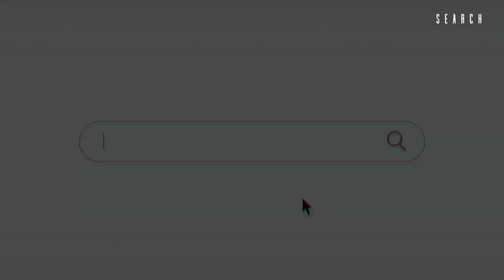Women (in Church) Watch P*RN Too | Helps available + A Prayer @ The End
Who's ready for freedom?! If you want to dive deeper into this subject and gain more tools to help you walk in freedom, head over to LoveAlwaysMinistries.com and check out our new course “Search...How To Stop Watching P*RN” and use my code Britt10 at checkout for 10% off.

2022 is your year to grow in Freedom!

Facebook.com/brittnidelamora